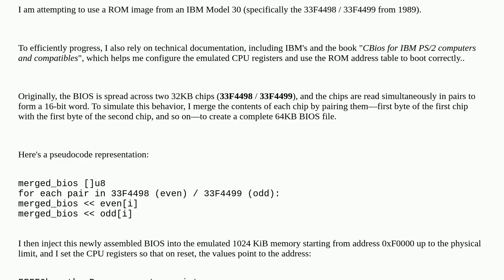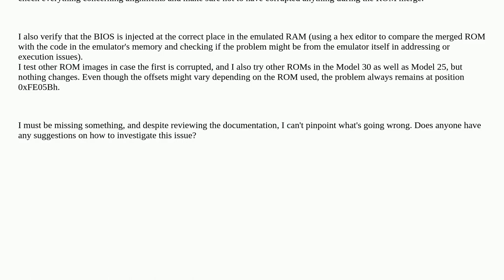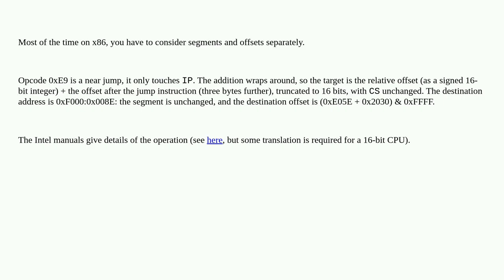Retrocomputing: How does the 8086 jump instruction work when the target address overflows?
How does the 8086 jump instruction work when the target address overflows?

A special thanks goes out to the community

  emulation 8086 memory-layout